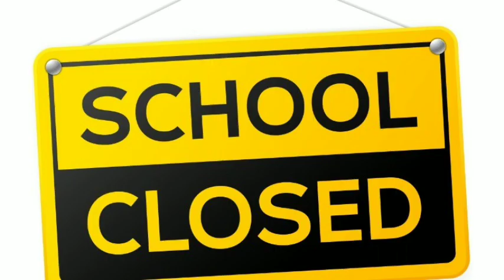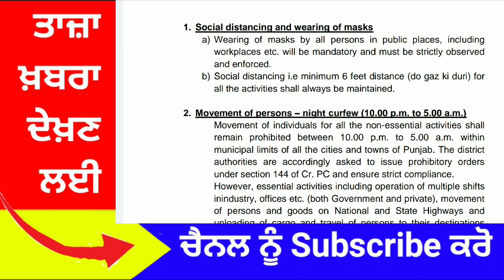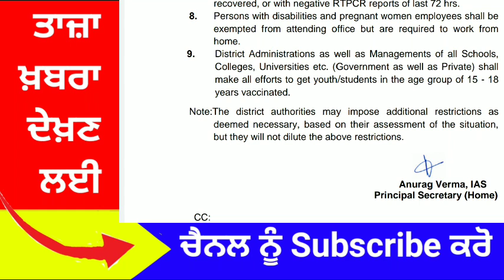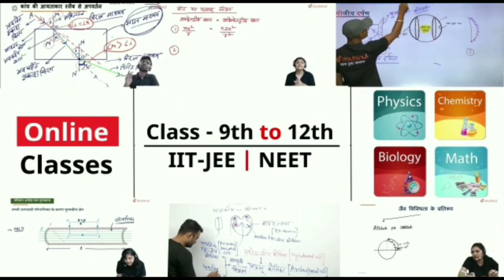PUNJAB SCHOOL NEWS TODAY / PUNJAB SCHOOL CLOSED / PSEB CBSE NEWS TODAY / BIG UPDATE TODAY /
PUNJAB SCHOOL NEWS TODAY / PUNJAB SCHOOL CLOSED / PSEB CBSE NEWS TODAY /

🔴also watch

Share or like this video .